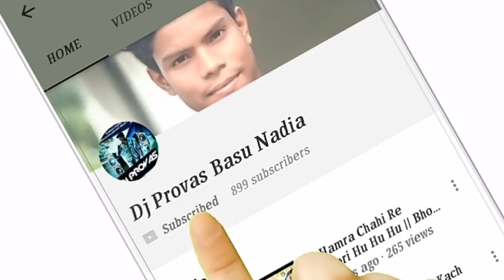🔥Eak Din Dakha Na Hole Jano Koto Din Dakhi Na || Love Dholki Mix || Dj Provas Basu Nadia.mp3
✓Song Name::-🔥Eak Din Dakha Na Hole Jano Koto Din Dakhi Na || Love Dholki Mix || Dj Provas Basu Nadia.mp3

✓I Love Dj Song And Don't Miss My Dj

✓This Video Is::-🔥Eak Din Dakha Na Hole Jano Koto Din Dakhi Na || Love Dholki Mix || Dj Provas Basu Nadia.mp3

✓This Song Made By Apps Name Fl studio Mobile

✓This Video Is Mini Short Video Based Information And Tik Tok viral Panjabi Vibration Hot Dance Mix

Copy right disclaimer under section 107 of the copy right act 1076, allowance is made for "Fair use" for purposes such as criticism, comment, news reporting, teaching, scholarship and research, fair use is a use permitted by copy right statute that might other wise be infringing.

✓This Audio Video Make Entertainment Only
✓If This Content Is Then I Am Ready To Permanently Delete This Video

               ||=|| It's Your Dj Provas Basu Nadia ||=||